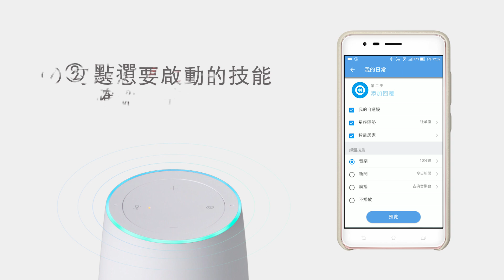【華碩智慧音箱】使用教學-我的日常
獨家功能輕鬆學，打造專屬小布音箱！
早上習慣先聽氣象、再了解今日重點新聞？透過手機APP設定，讓你的日常，也成為小布的日常。